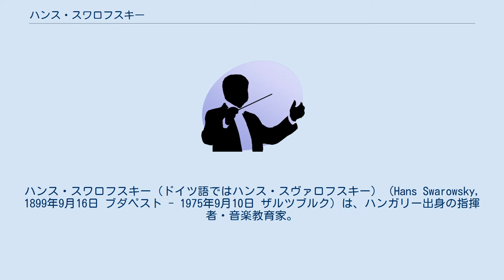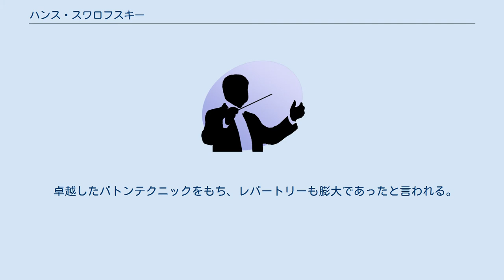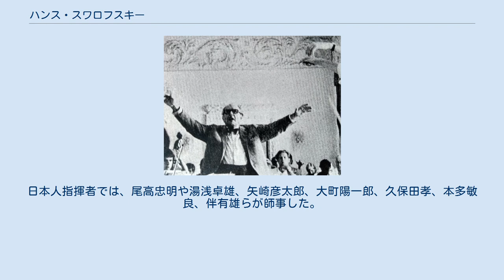ハンス・スワロフスキー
ハンス・スワロフスキー（ドイツ語ではハンス・スヴァロフスキー）（Hans Swarowsky, 1899年9月16日 ブダペスト - 1975年9月10日 ザルツブルク）は、ハンガリー出身の指揮者・音楽教育家。
 1910年にマーラーの交響曲第8番初演に合唱団員として参加。
 ウィーン大学で心理学と歴史を学び、その後数々の著名な音楽家に師事した後、シュトゥットガルトやハンブルクで指揮者として活動する。
 1933年にはベルリン国立歌劇場でエーリヒ・クライバーのアシスタントとなり、1937年から1940年まではチューリッヒ歌劇場の首席指揮者を務める。
その後オーストリアに戻り、ザルツブルク音楽祭のアドヴァイザーや、戦後はウィーン交響楽団の首席指揮者などを務める。
 録音で有名なものとしては、チェコ・フィルハーモニー管弦楽団およびプラハ国立歌劇場管弦楽団メンバーとのワーグナーの『ニーベルングの指環』や『ローエングリン』が挙げられる。
録音・演奏ともに最高峰の「指環」であり、スラヴ風の音でも今なお愛好家の評価は高い。
ウィーン交響楽団とのマーラー交響曲第5番も往時のウィーンのスタイルを偲ばせる演奏である。
 NHK交響楽団にも客演して独特なシューベルトの交響曲第九番などを指揮している。
 卓越したバトンテクニックをもち、レパートリーも膨大であったと言われる。
講演集とエッセイ集からなる著書『 Wahrung der Gestalt: Schriften über Werk u. Wiedergabe, Stil une Interpretation in der Musik 』（ISBN 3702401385, Universal Edition: 1979、現在絶版中）は、演奏や指揮に関する疑問に答えを導くバイブルとして使われている。
 没後は、ウィーン中央墓地の32C区に埋葬された。
 指揮法の「名教師」としても名高い。
ウィーン国立音楽大学指揮科の教授として活躍し、門下にトーマス・ウンガー、クラウディオ・アバド、マリス・ヤンソンス、ズービン・メータ、アダム・フィッシャー、イヴァン・フィッシャー、ヘスス・ロペス＝コボス、ジェームス・アレン・ガレス、リオール・シャンバダール、ブルーノ・ヴァイル、フリーデマン・ライヤー、ジャック・デラコートらを擁する。
日本人指揮者では、尾高忠明や湯浅卓雄、矢崎彦太郎、大町陽一郎、久保田孝、本多敏良、伴有雄らが師事した。